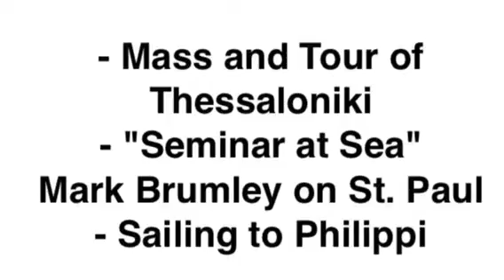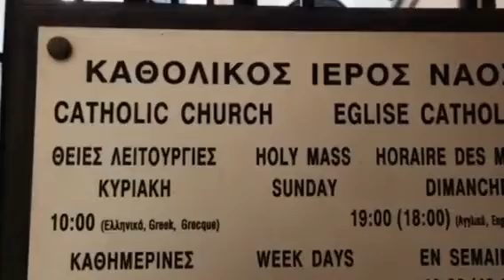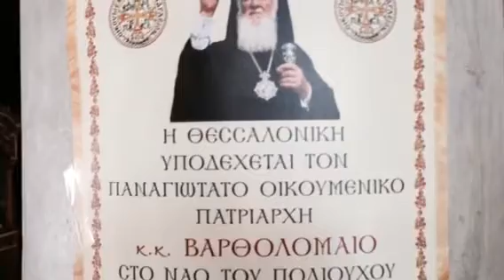Cruise 6 Thessaloniki